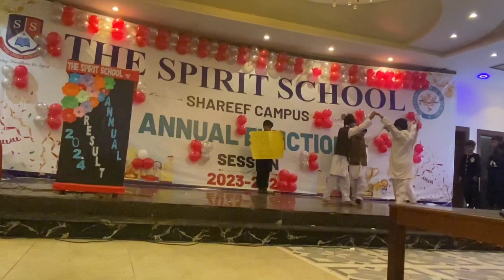I performed as a palasteen’s child#emotionalstory